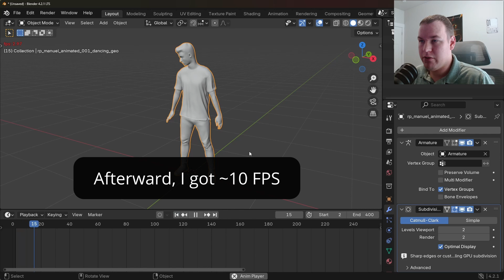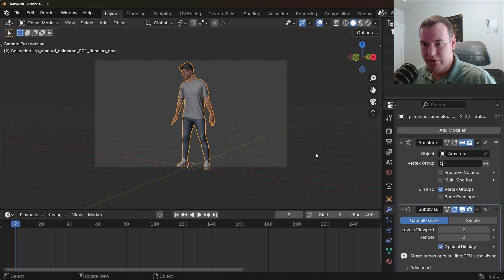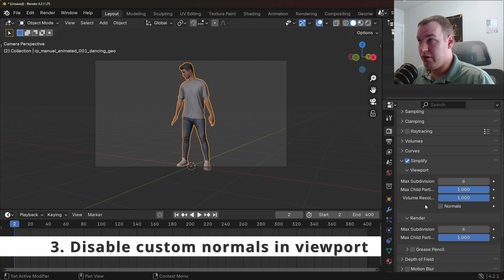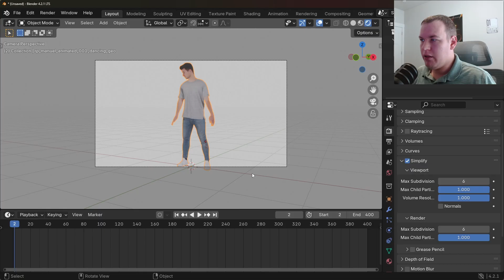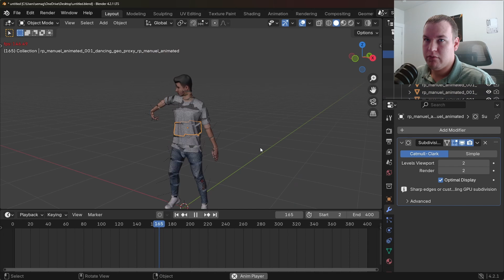Optimization in Blender: Animation Playback in the Viewport